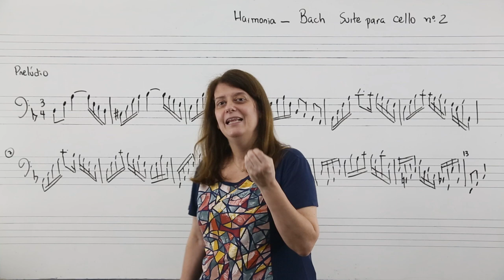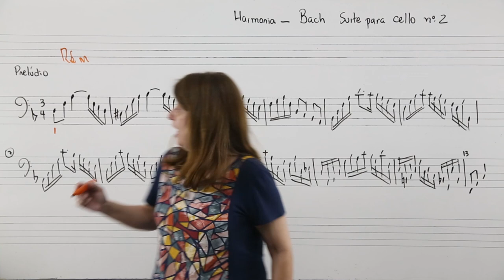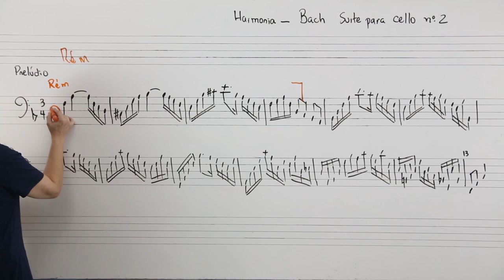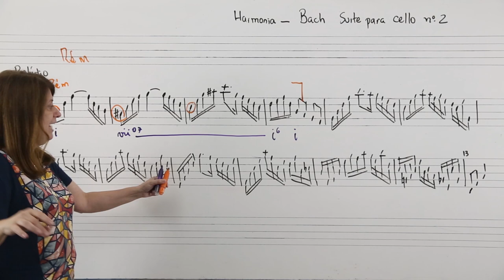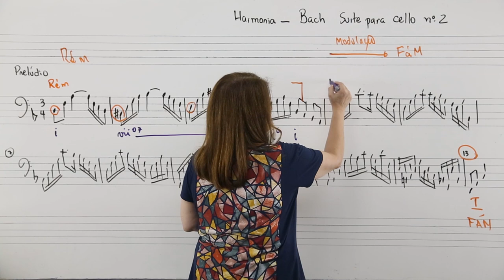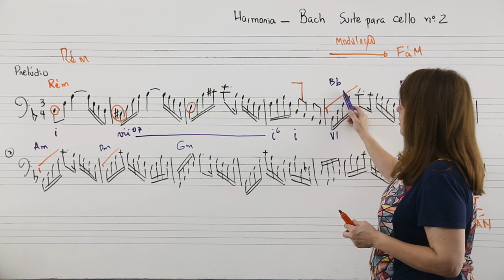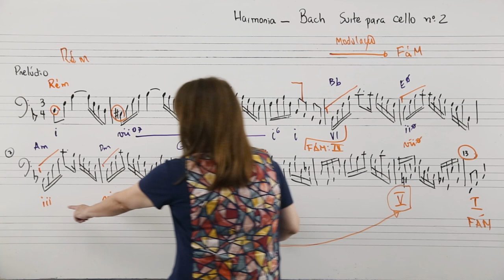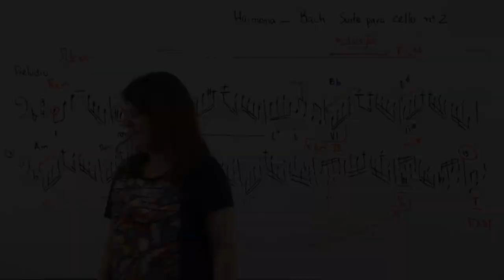Harmonia - Bach Recital: Paulo Martelli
Já conhece meu curso sobre escala maiores?